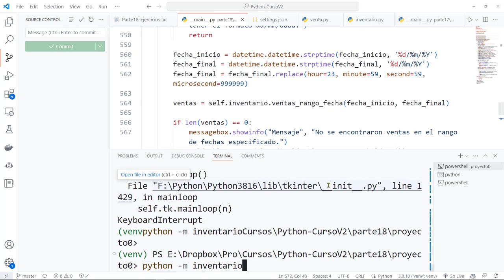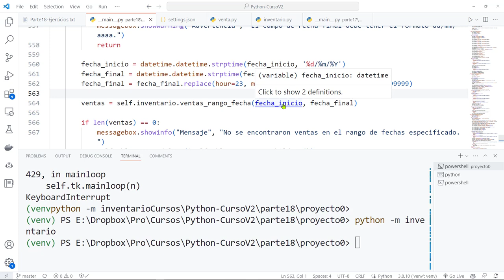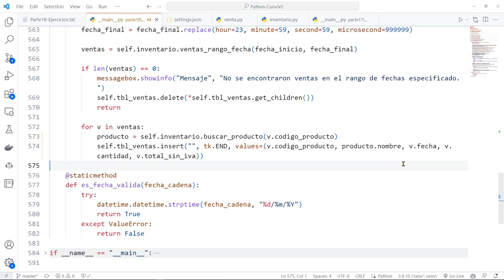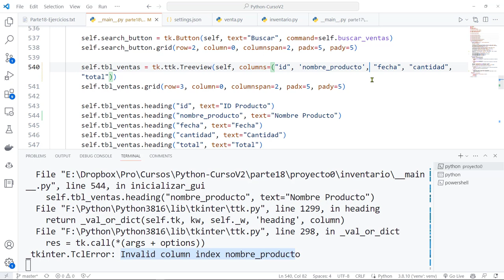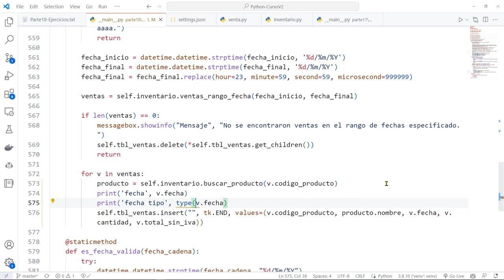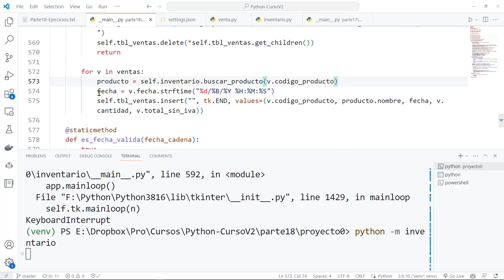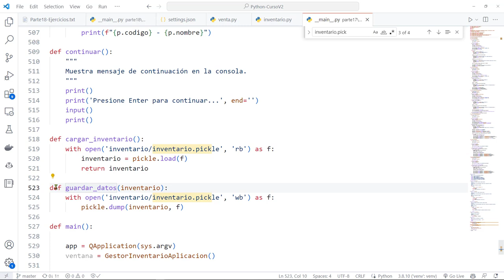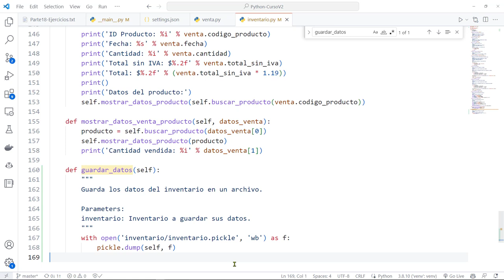Python Curso V2: 847 Incluir Columna Treeview Mostrar Producto, Función Guardar Datos (Uso ChatGPT)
Python Curso V2: 847 Incluir Columna en un Treeview para Mostrar el Nombre del Producto, Función para Guardar Datos (Uso ChatGPT).